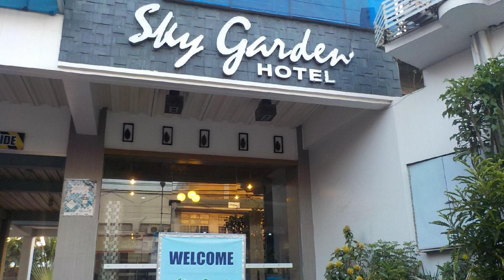Sky Garden Hotel, Roxas City (Capiz), Philippines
About Property:
Sky Garden Hotel is a popular choice amongst travelers in Roxas City (Capiz), whether exploring or just passing through. Offering a variety of facilities and services, the hotel provides all you need for a good night's sleep. All the necessary facilities, including free Wi-Fi in all rooms, convenience store, car park, airport transfer, family room, are at hand. All rooms are designed and decorated to make guests feel right at home, and some rooms come with television LCD/plasma screen, towels, closet, non smoking rooms, air conditioning. The hotel offers various recreational opportunities. No matter what your reasons are for visiting Roxas City (Capiz), Sky Garden Hotel will make you feel instantly at home.
Searching For
1. Sky Garden Hotel - Roxas City (Capiz)
2. Sky Garden Hotel - Roxas City (Capiz) Virtual Tour
3. Sky Garden Hotel - Roxas City (Capiz) Rooms
4. Sky Garden Hotel - Roxas City (Capiz) Amenities
5. Sky Garden Hotel - Roxas City (Capiz) Videos
6. Sky Garden Hotel - Roxas City (Capiz) Offers
7. Sky Garden Hotel - Roxas City (Capiz) Deals
Audio Credit:
Track Title: Subway Dreams
Artist: Dan Henig